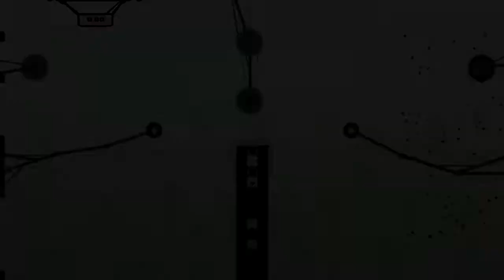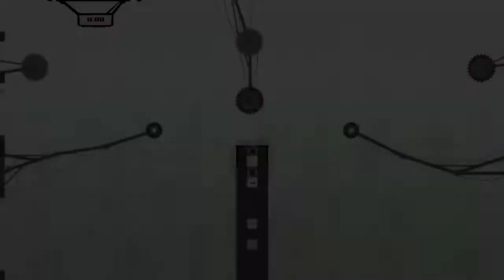Lets Play Super Meatboy - Part 32 - Es ist wirklich schwierig...^^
► Lets Play Super Meatboy[German/Deutsch/Blind] (Ab Welt 3)
► Über einen Kommentar oder eine Bewertung würde ich mich freuen!

Kontakt zu Cornel:
• Skype: Cornel_Tom
• Steam: thecornellp